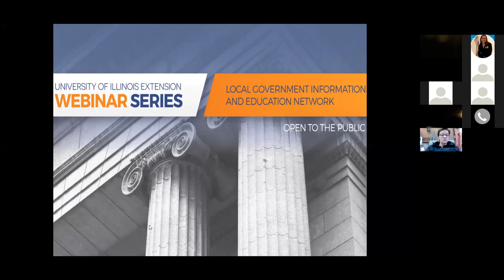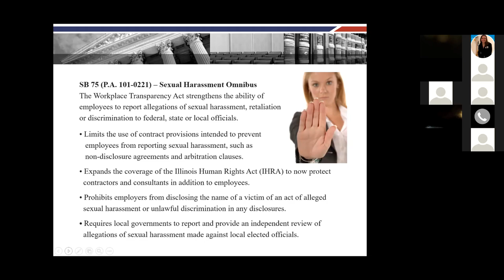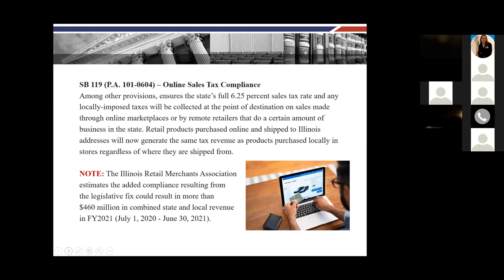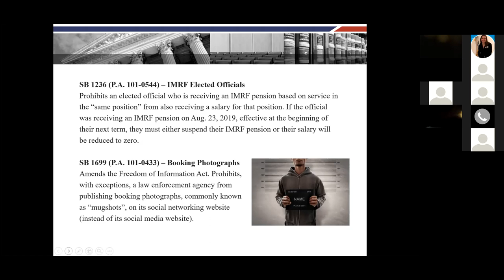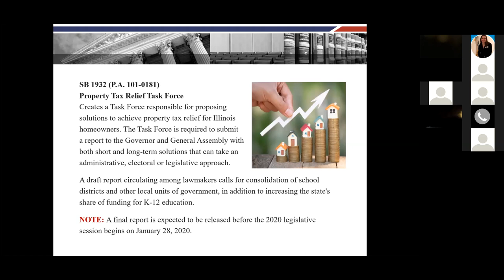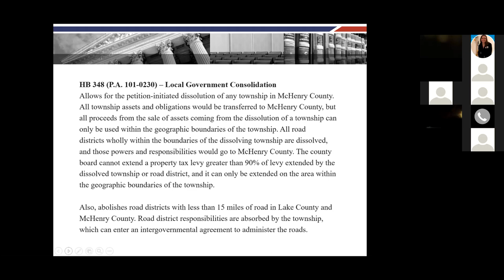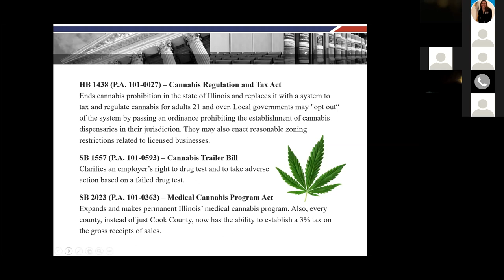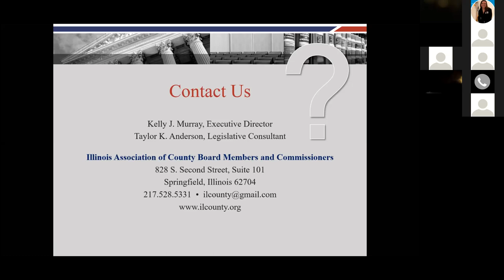State Legislative Update - Local Government Education Webinar - Jan 23 2020